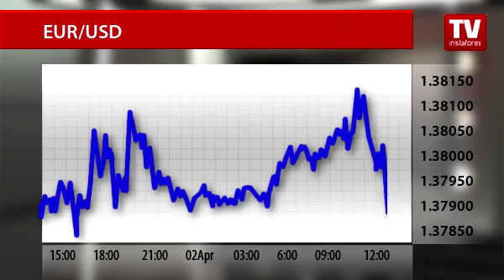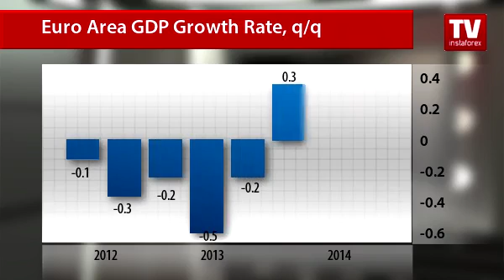How ADP report to affect euro?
Today, traders are waiting for the ADP non-farm employment report, which will be released at the opening of the New York Stock Exchange.
The US currency is gaining ground ahead the publication. The euro/greenback pair approached the mark of 1 US dollar 37.85 cents. If the forecasted advance of 192,000 is matched, the bearish sentiment will strengthen.
In the technical picture, the MACD indicator is indicating the possibility of a buoyant trend in the euro/US dollar pair in the 6-hour chart.
But for now, the single currency is under pressure. Demand has weakened in the light of new data on the eurozone economic growth.
Eurostat reported the gross domestic product added 0.2% in the final quarter of 2013 missing the preliminary estimate of a 0.3% rise. Economists had not expected the indicator to change.
A reaction of the market to the report was poor. The trading volumes are low ahead the coming ECB's meeting. Investors wait for Mario Draghi comments on inflationary pressure in the euro area and probable measures to prevent further decline of consumer prices.